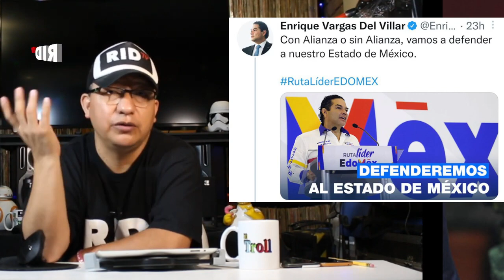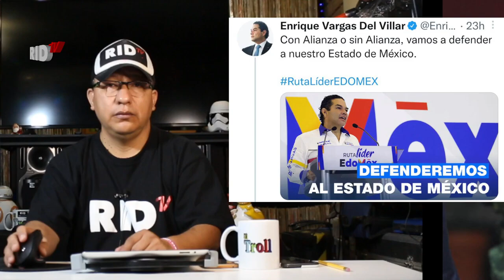¡ESCÁNDALO INFLARON el PADRÓN! SALE a la LUZ el FRAUDE en las PASADAS ELECCIONES!